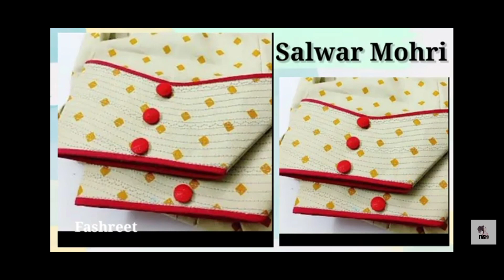different types mohri design 🌹 2023 ke trending mohri design#fashionhub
order number - 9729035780 location-bhadurgarh, haryana

different type of Punjabi suit latest designs and bright colours at low cost

payment method available

1. Paytm 2. googal pay

3. phone pay#fashionhub